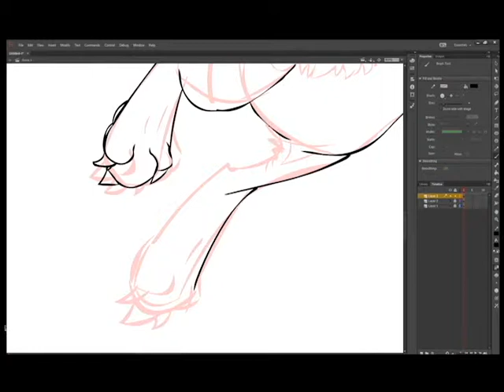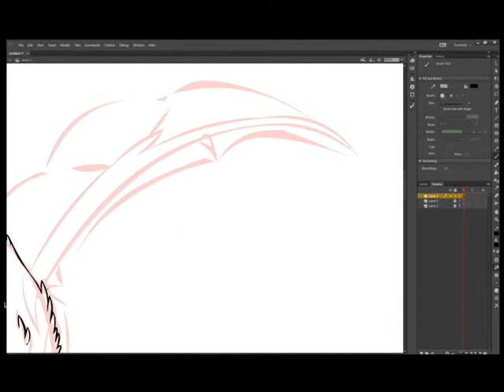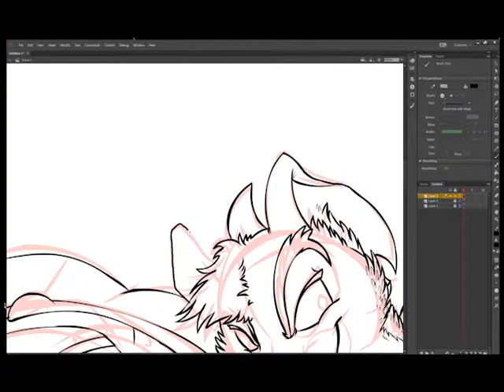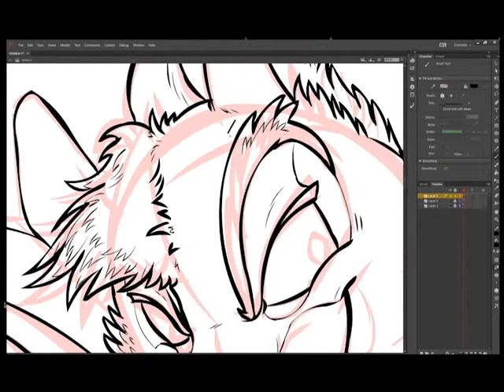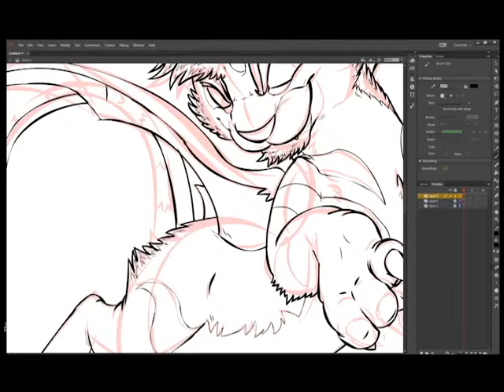How to draw a Darigan Kougra (outline)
The Darigan Kougra is owned by Neopets/Jumpstart. This is fanart and constructive for those learning to draw a kougra. I didn't upload the entire video due to my recording program bugging out. :(